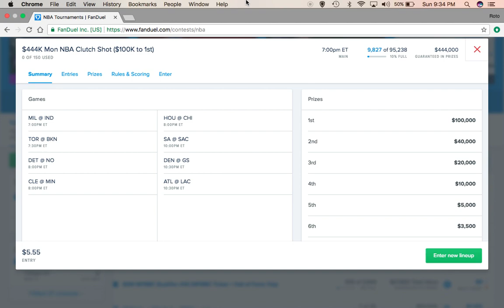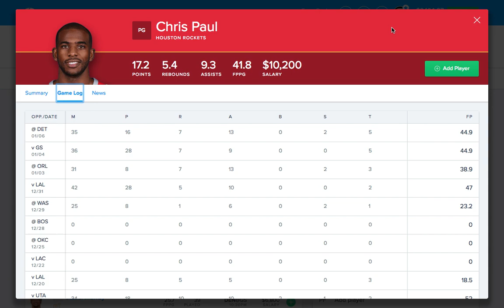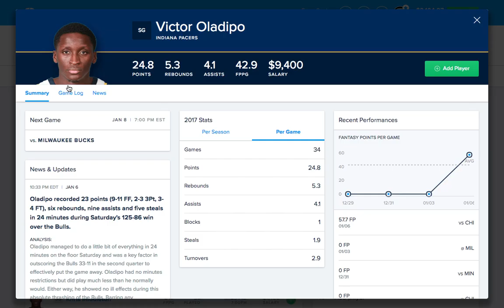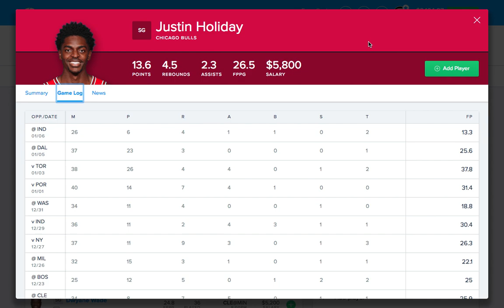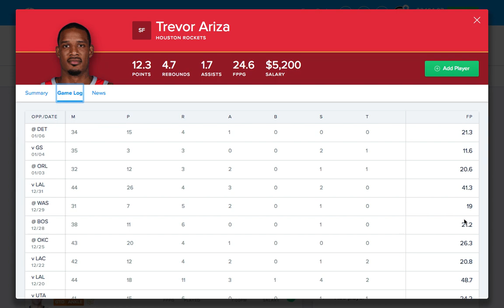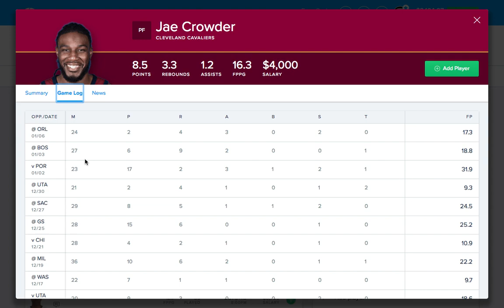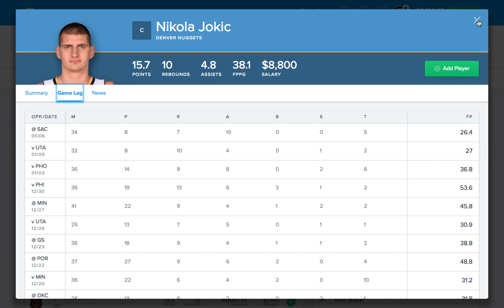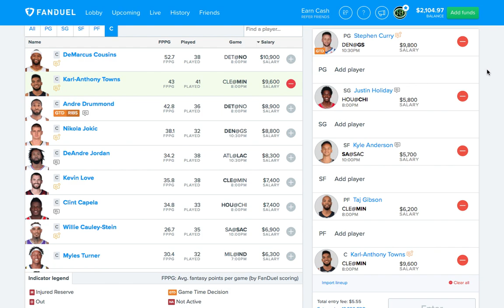NBA (Fanduel + DraftKings) Picks 1/8